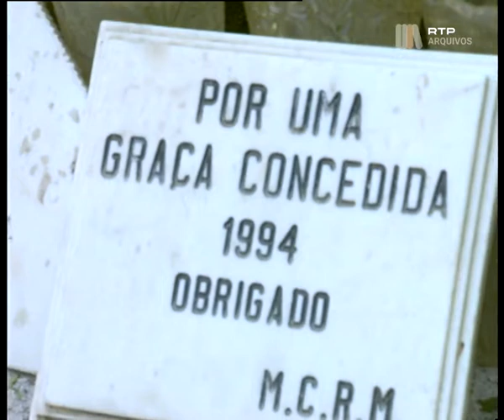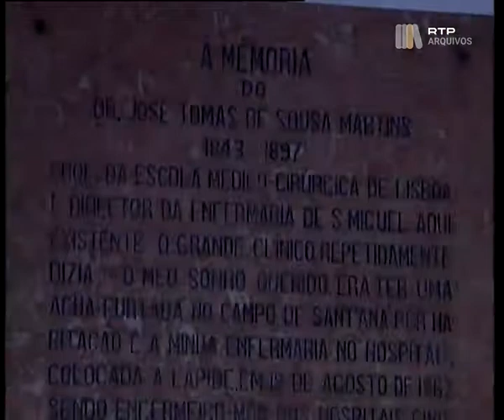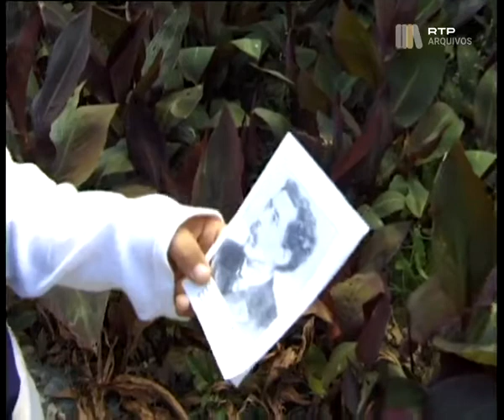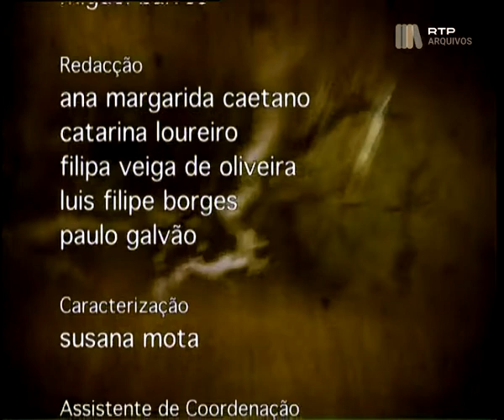Fenómeno – Episódio 12 - Dr. Sousa Martins: o médico e o santo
Décimo segundo episódio desta série documental, produzida pela Mínima Ideia para a RTP, que recorda a figura de José Tomás de Sousa Martins, médico e catedrático da segunda metade do século XIX, e ao culto devoto que em Portugal lhe é dedicado.